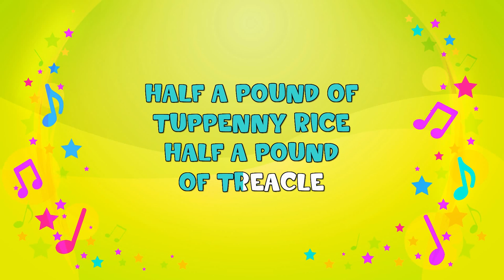Pop Goes the Weasel | Karaoke | Nursery Rhyme | KiddieOK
Up and down the city road
In and out the eagle
That's the way the money goes
Pop goes the weasel
Half a pound of twopenny rice
Half a pound a treacle